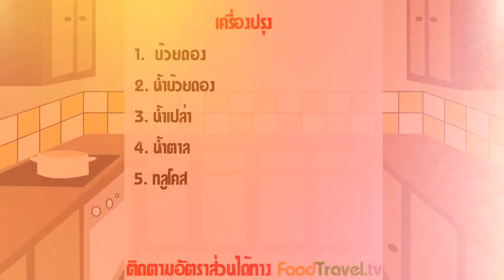บ๊วยซอร์เบท์ Chinese Plum Sorbet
เมื่อนำมาทานในรูปแบบแท่ง ทานแล้วสดชื่นมากค่ะ เพราะรสชาติเค็มๆ เปรี้ยวๆ ของบ๊วย ทานแล้วแก้กระหายน้ำได้ดีจริงๆ ใครที่ชอบทานบ๊วยอยู่แล้วรับลองไม่ผิดหวังแน่ค่ะ